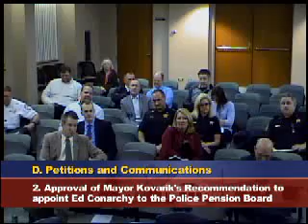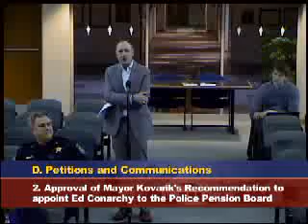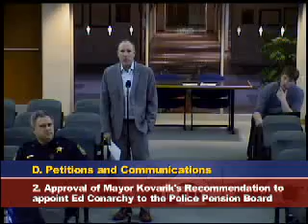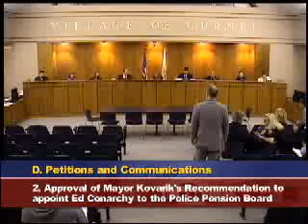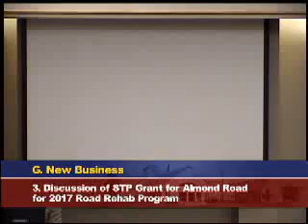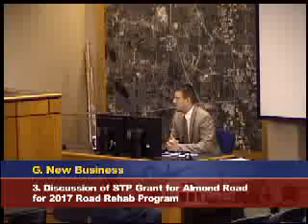Monday, March 6th, 2017 Village of Gurnee Regular Board Meeting